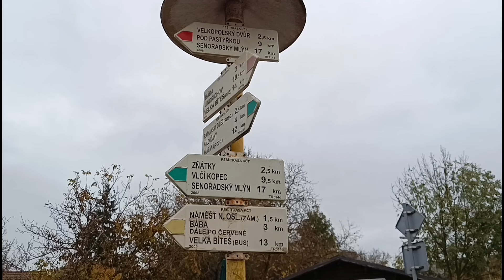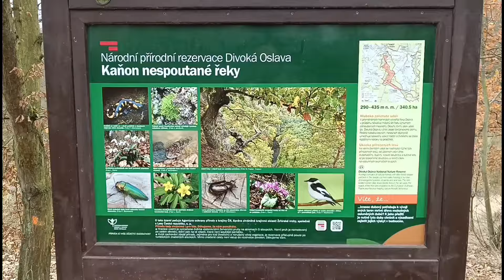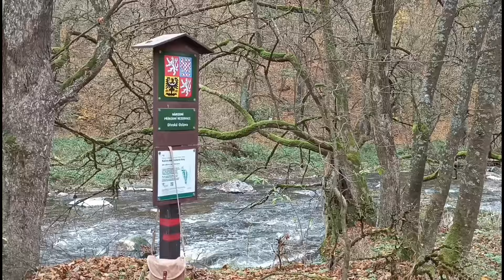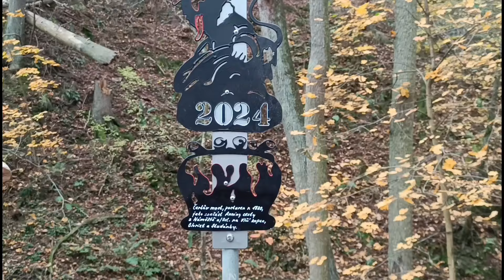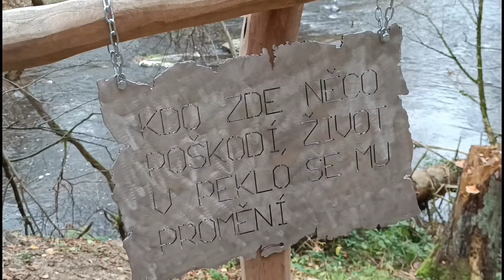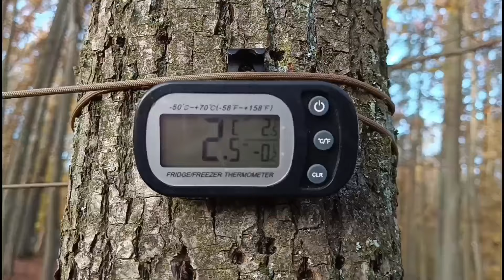Podzimní vandr trampským údolím řeky Oslavky s kamarádem Calculusem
S kamarádem Calculusem jsem se vypravil do podzimního údolí Oslavky. Vandr jsem začal tradičně v Náměšti nad Oslavou, kde jsem nakoupil proviant a pak už začalo putování! U Glorietu jsem se potkal s Michalem Calculusem a u nedaleké vyhlídky jsme přečkali noc. Večer jsme samozřejmě trávili u ohně. Ráno naše kroky zamířily na Vlčí kopec a dále přes Skřipinu, Senoradský mlýn až na Velkou Skálu. Zde byla druhá noc. Ráno bylo třeba jen sejít do Senorad a zde pěkný čundr ukončit.